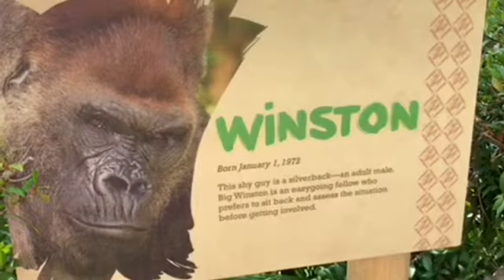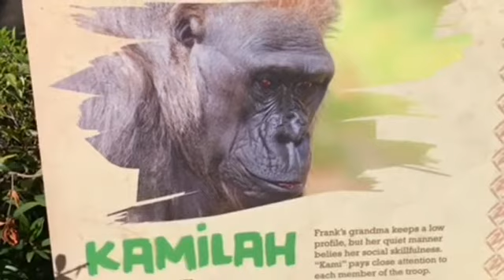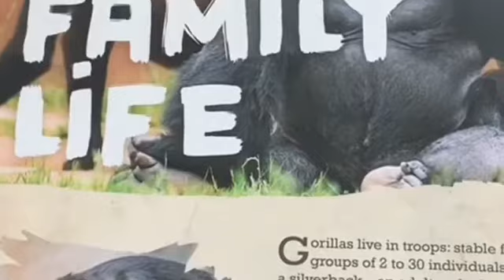Gorillas🦍 Winston family ♥️ ゴリラ ウィンストン家族💘💓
Joanne is picking cabbage 🥬 she shares to Leslie too
ジョアンは朝食の残りのキャベツを拾いレスリーも取ってましたが　怒らずシェアしてました。

ウィンストン家族　❤️💖🧡
San Diego Safari Park
サンディエゴサファリ

Free music by 甘茶音楽工房